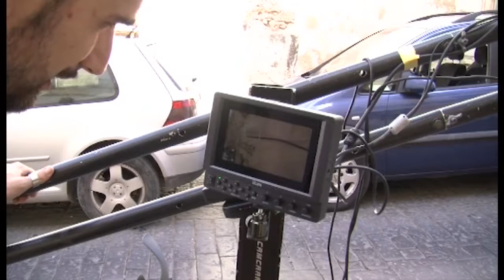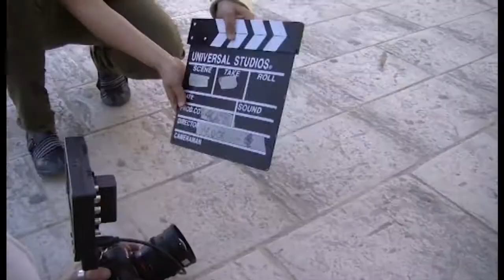"Ti Ricordo Ancora" Cristina Russo e Fabio Concato - BackStage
Regia: Dario Acocella

Personaggi e interpreti:
Bimbi: Rachele Impalà  e Federico Malandrino
Adolescenti: Arianna Capodicasa e Enrico Cordeschi
Adulti:Cristina Russo e Marco Di Dio

Fotografia: Marco de Marco
Operatore: Tiziano Tracà
Operatore Steady: Filippo Lancillotti
assistente Regia: Ivan de Marco
assistente Operatore: Francesco di Martino
Edizione: Irene Pavone
scenografia: Vincenzo Medica

pre-produzione: Dario Di Carlo, Erika De Marco

Fotografo di scena: Francesco Scala
Fotografo: Eugenio Li Volsi

Backstage: Luca Cultrera
Comparse: Vincenzo Cassonello, Ermanno Impalà, Sebastiano Raeli, Sig. Gentile, Alessia Caruso, Alessandro Spina

MakeUp: Giorgio Formica

Si Ringrazia:
il bar "Paradise" Noto
il Comune di Noto in persona del Sindaco Corrado Bonfanti
Franchy Terranova, Costanza Messina
Studio Barnum di Vincenzo Medica

il locale "Suruk" Marzamemi
Giovanni Scenna, Michele Di Pasquale, Adriano Miletti

Arrangiamenti Marco Di Dio e Nicolò Falco
Produzione Roccascina Audio Produzioni

Noto 2013